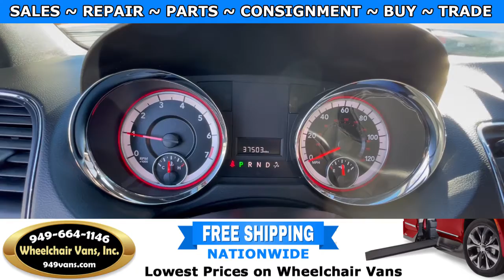For Sale 2019 Dodge Grand Caravan - Adaptive Vans Power Fold Out Ramp Side Loading Wheelchair Van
2019 Dodge Grand Caravan - Adaptive Vans Power Fold Out Ramp Side Loading Wheelchair Van

22692 Granite Way Laguna Hills CA

Update your current wheelchair van, or trade in a car, truck, minivan, full-size van, sports car, or accessible vehicle towards a new or used handicap accessible ramp van.  We BET YOU $100 that we will Pay You $1,000 more than any Genuine Competitor's Price for your Wheelchair Accessible Van (ask for details)

Wheelchair Vans Inc uses a variety of appraisal tools, including Kelley Blue Book, NADA, and the Manheim Market Report. We will assess your vehicle's trade-in value and provide you with a great offer towards the purchase of a new wheelchair van

Not Finding What your looking for ?
Our Wheelchair Accessible Vehicle Locator Can Find Your Dream Vehicle.  It's easy to look for wheelchair accessible vehicles online, but it's not always easy to find what you're looking for. There are a limited number of wheelchair accessible vehicles, so it might be tough to find an exact vehicle that you prefer. If you've got your heart set on a specific make and model, don't give up if you don't see it in our online inventory we can find it for you!

We can custom build or special order the specific vehicle you are looking for or  we can search our network of dealers and manufactures all over the country. It might take a little time, but we can track down exactly what you're looking for at the Best Prices in the USA.

Once you submit the form, one of our expert team members will call you shortly to go over your request - we want to be sure we're looking for the EXACT car that you've got your heart set on.

What Exactly Is The Consignment Program ?
Most people know how a regular consignment works. You drop off whatever you want to sell at the consignment store, whether it’s clothes, a book, or an old teapot, and let the consignment shop do the work. Once your item has been sold, you receive a check equal to the sale price of your item, less the fees you pay the store.

Recently, a growing trend towards wheelchair accessible vehicle consignment has emerged based on the same simple model. The hassles of private wheelchair accessible vehicle sales make car consignment well worth considering, but as you might guess, having someone sell your used car is a lot different from having someone sell your books. To professionally market a high priced item like a wheelchair accessible vehicle requires significant prep work, product knowledge, skills to facilitate negotiations, the ability to meet buyers’ needs for financing and service contracts, and a variety of other factors that complicate the sale process.